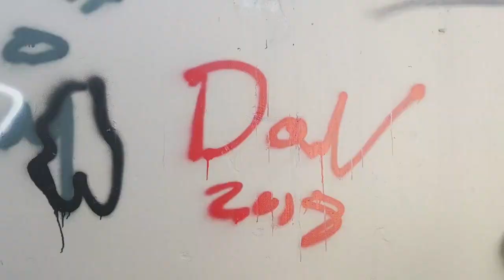[Vlog] Rochester 羅徹斯特一日遊 垃圾特餐＋廢棄地鐵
Rochester 羅傑斯特